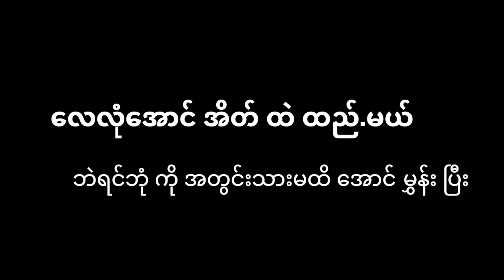Sousvide and Seared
Gizmo Sous vide machine is amazing to use especially for home cook. Please give it a try. It also include cooking Temp guide for proteins and veg.